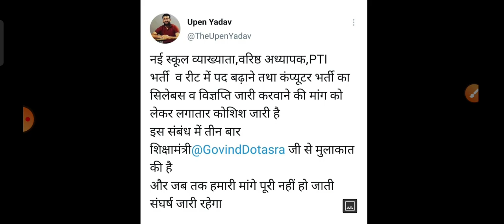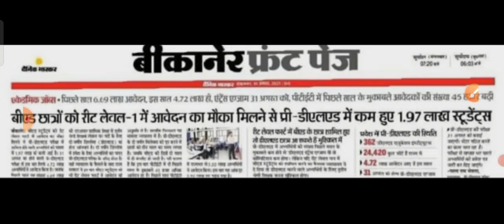REET परीक्षा तिथि को लेकर शिक्षा मंत्री गोविंद सिंह डोटासरा ने लगाई फाइनल मुहर अब एग्जाम होगा.....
[8/9, 22reet news today, reet highcourt case news today, reet exam date news today, reet 2021